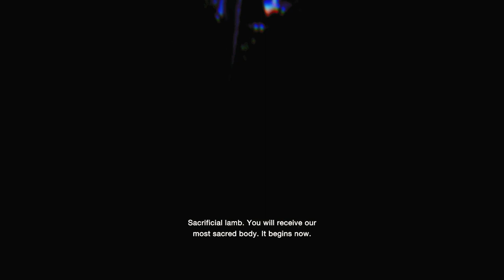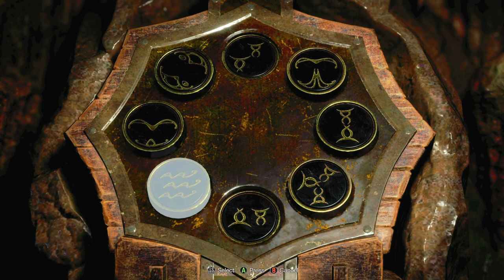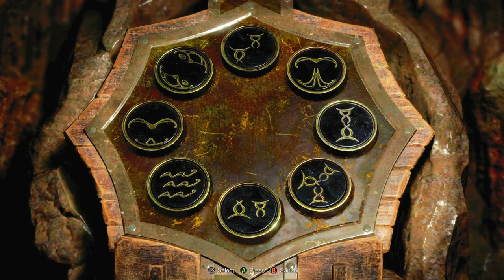RESIDENT EVIL 4 CHAPTER 04.